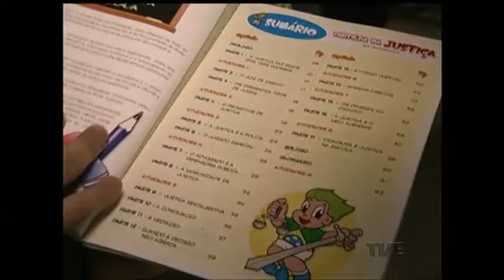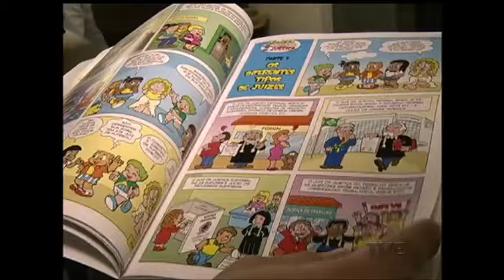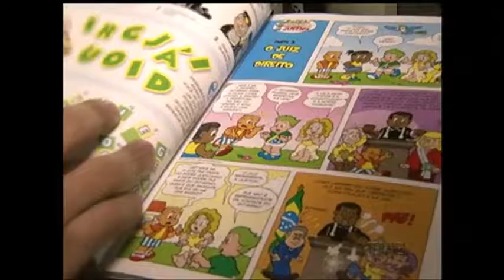Associação dos Magistrados lança cartilha explicando a justiça para os jovens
A justiça explicada para os jovens. A Associação dos Magistrados Brasileiros lançou, em Porto Alegre, a 7ª edição de uma cartilha sobre o assunto voltada para crianças e adolescentes.